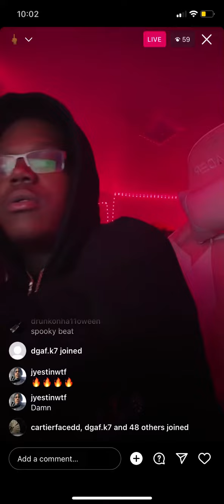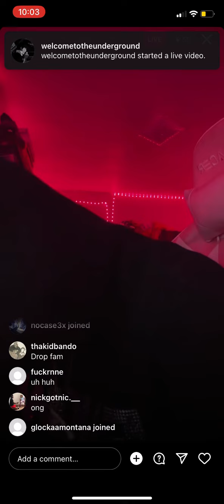Cayo -Tough Luck (My World)